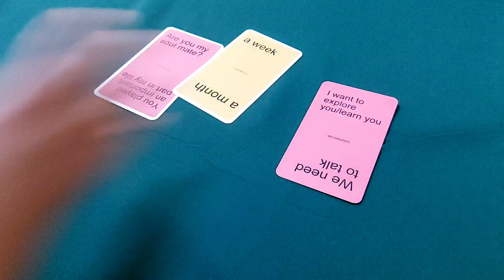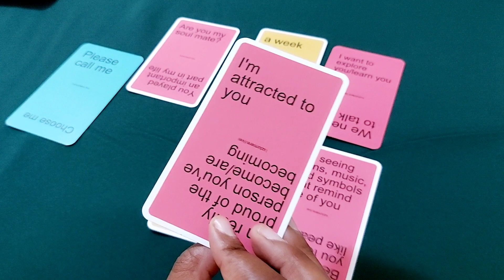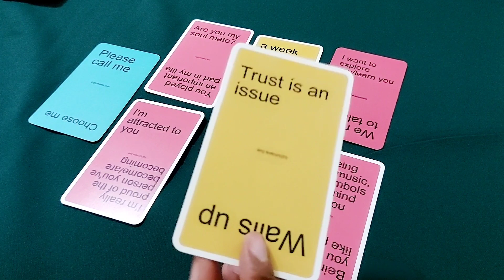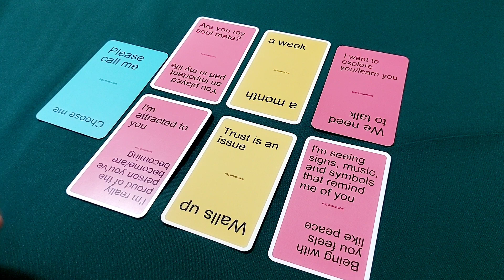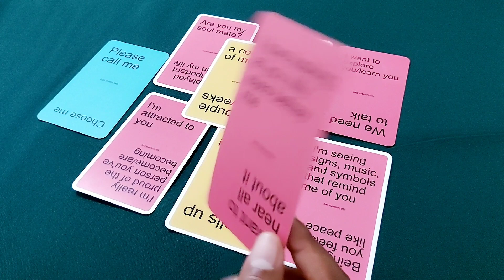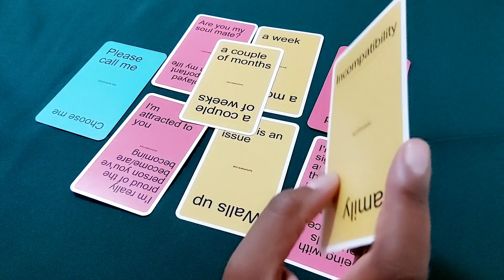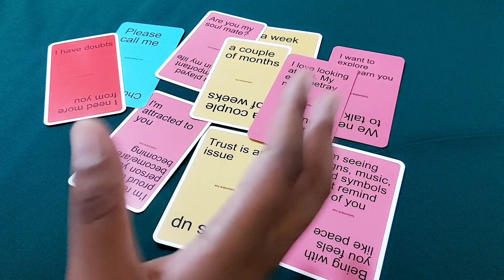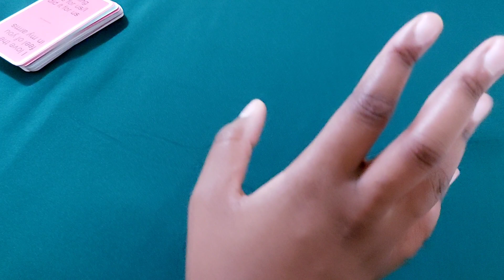♓️ Pisces ♓️ 🐟 WHAT THEY WANT TO TELL TO YOU PISCES 💬 🗨 🗯 💭 CHANNELED MESSAGES TIMELESS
♓️ Pisces - what they want to tell you
what they want to say to you =)

[Journals]
Get your copy of the "ME: My Entry to Me" Journal & Other journals to use for your scripting and manifestation needs ♡